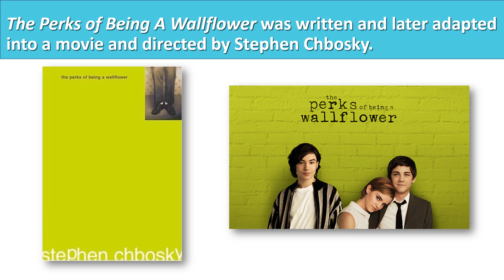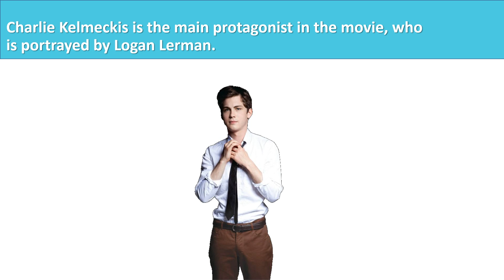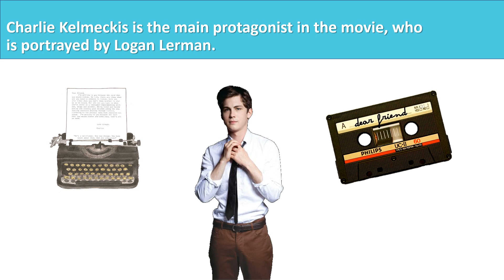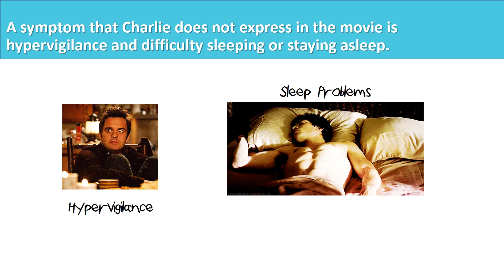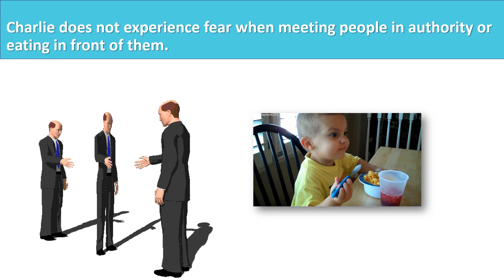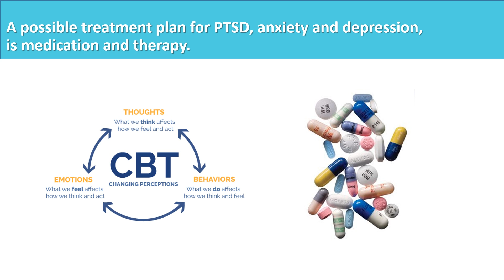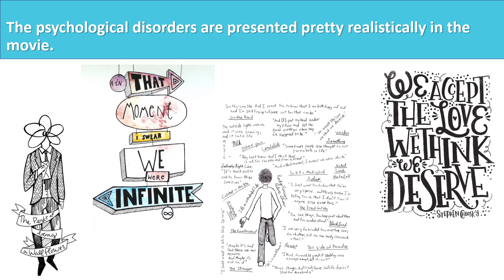Perks of Being a Wallflower Character Diagnosis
Psychology in Film Project
Psychology 107- Laura Osborne